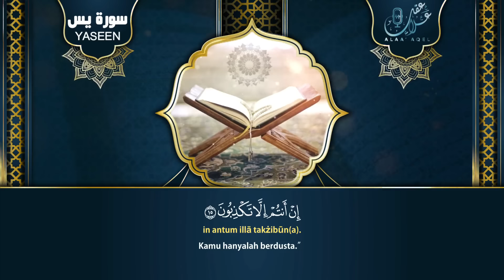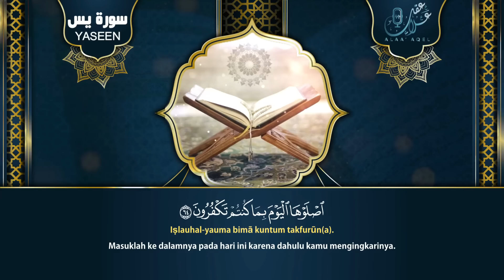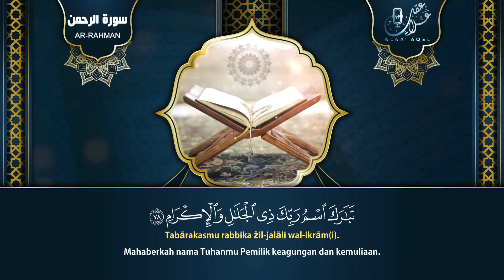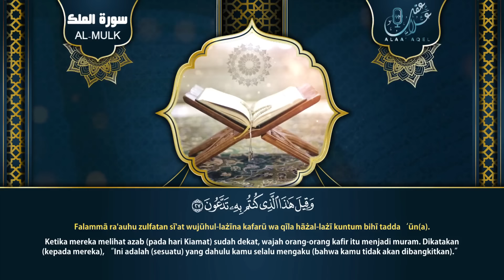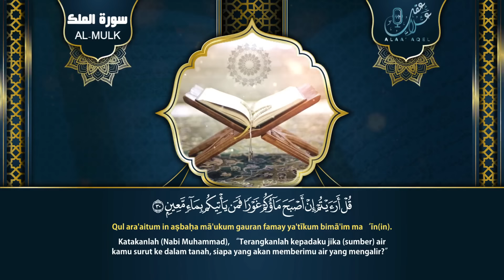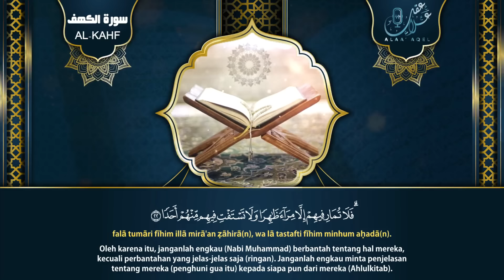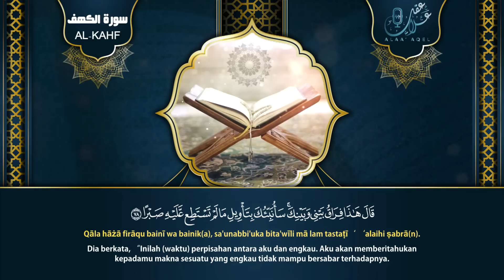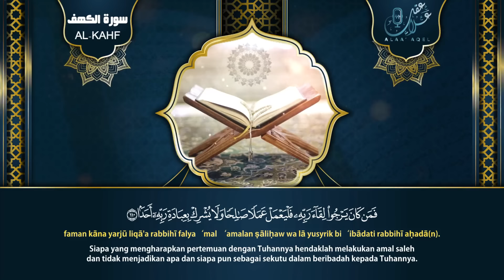Surah Al-Kahf Surah Yasin Alrahman Alwaqeah Almulk ( Bahasa Penerjemah)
علاء عقل الكهف+ يس+ الرحمن + الواقعة +الملك
تلاوة جميلة - بصوت خاشع
سورة الكهف
Surah AL-kahf
سورة يس
Surah Yaseen
سورة الرحمن
Surah AL-rahman
سورة الواقعة
Surah AL-waqiah
سورة الملك
Surah AL-mulk